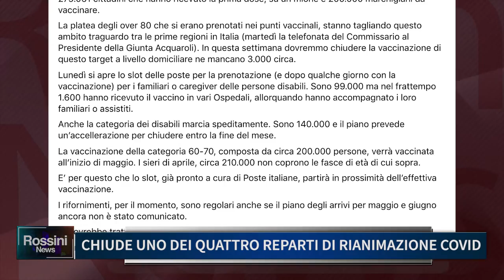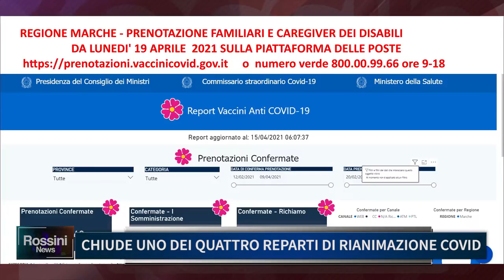CHIUDE UNO DEI QUATTRO REPARTI DI RIANIMAZIONE COVID